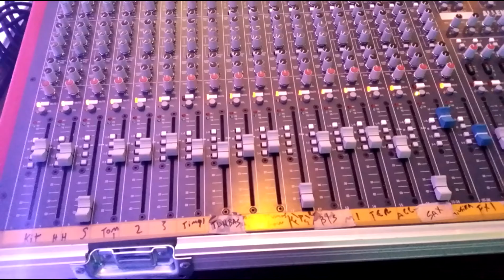Que me alcance la vida. By Eli Martinez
Les comparto esta cancion que en lo particular es de mis favoritas..  ya hace un año que la grabe en el estudio. Disfrutenla =)